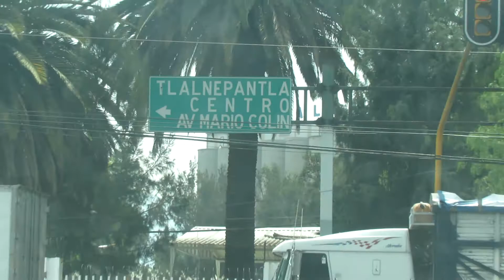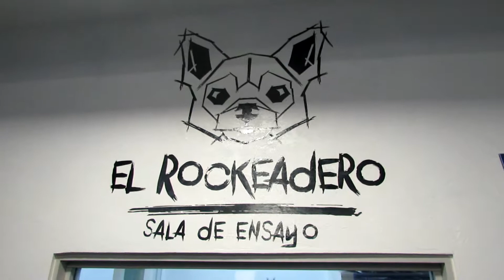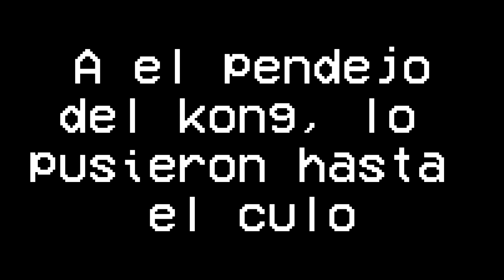Orange Vlog | Ensayo en el rockeadero, Lavando el carro y Blackout xD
Jajajaja somos unos pendejos xD jajajajajajja